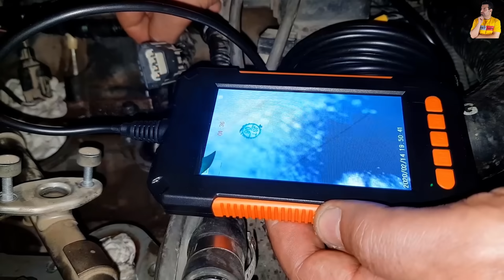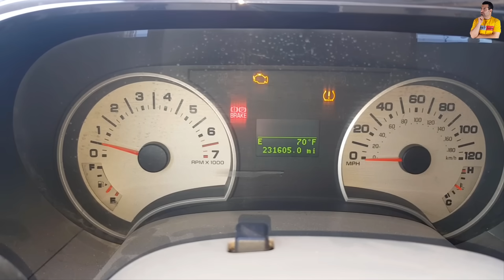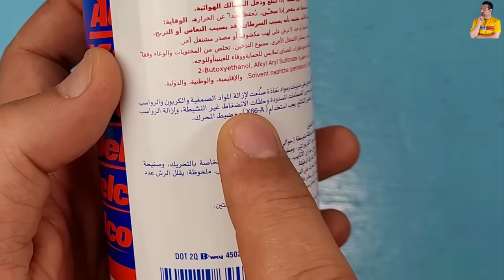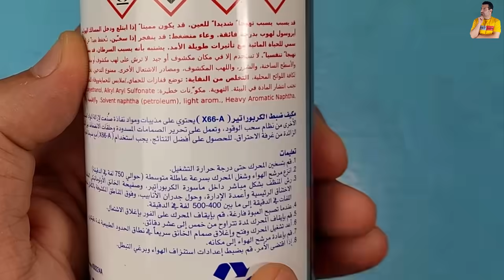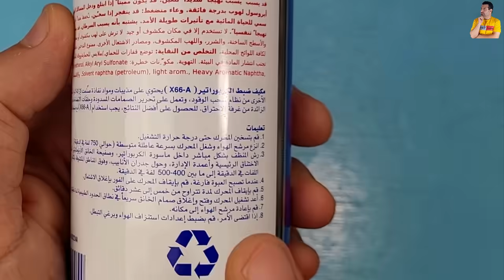أرخص وأروع طريقة تنظيف محرك السيارة من الداخل وازالة الكربون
أعطال غريبة حيرت الملايين من اصحاب السيارات الا وهي ترسبات او الترسبات الكربونية في المحرك ، الترسبات الكربونية او الكربون الفير محترق بالمحرك يتسبب في مشاكل عديدة ومن اهم مشاكل الكربون في محرك السيارة الاستهلاك الزائد للوقود وايضا من مشاكل ترسبات الكربون داخل المحرك التاخير في تشغيل المحرك في الصباح الباكر وايضا مما تسببه رواسب الكربون في المحرك خشونة المحرك وسماع اصوات غير طبيعية داخل المحرك ، واشياء كثيرة تسببها الرواسب او الترسبات الكربونية داخل المحرك واترككم مع الفيديو واتمني لكم مشاهدة ممتعة .
تنظيف المحرك من رواسب الزيت,
تنظيف المحرك من رواسب الزيت من الخارج,
نظافة الانجكترات
تنظيف المحرك من الداخل,
تنظيف المحرك من الداخل بالديزل,
طريقة تنظيف المحرك من الداخل,
تنظيف المحرك من الكربون,
تنظيف المكينة من الكربون,
تنظيف الموتور من الكربون,
تنظيف الموتور من الداخل,
هل تنظيف البخاخات ضروري,
اضرار غسيل المحرك من الداخل,
فوائد غسيل المحرك من الداخل,
تنظيف المحرك من ترسبات الكربون,
غسيل المحرك من الداخل,
غسل المحرك من الداخل
رابط تنزيل التطبيق علي الموبيل يساعدك في صيانة سيارتك  :